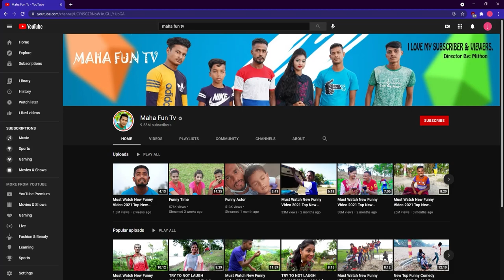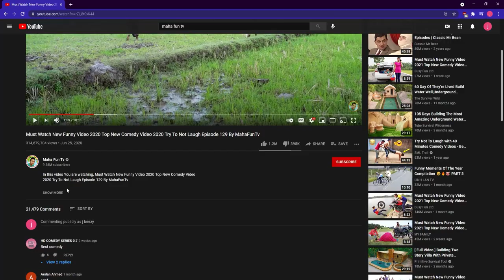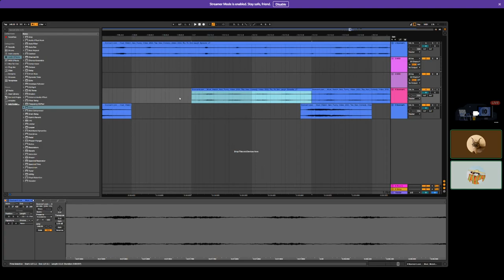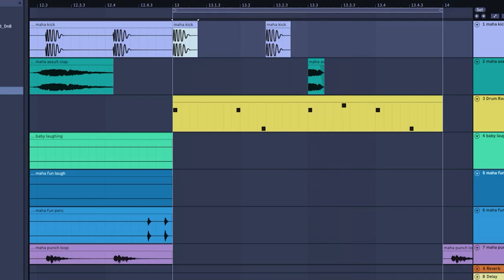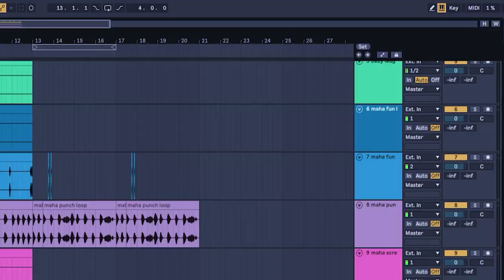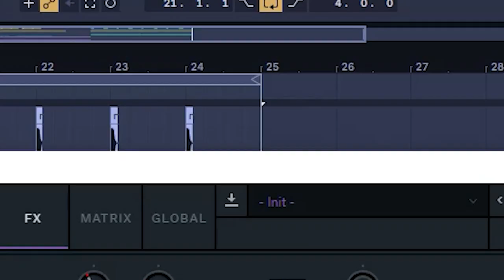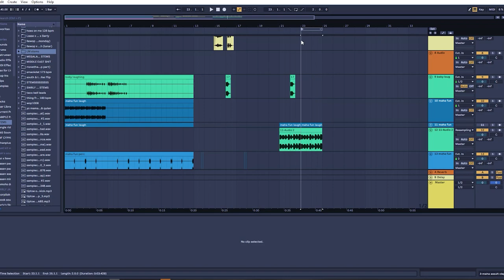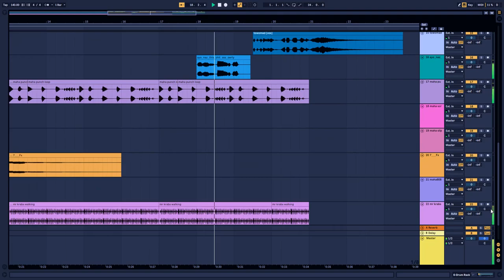the WORST sample challenge [ft. Alparr]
still can't believe this absolute dumpster fire is a real beat we sat there and decided was a good idea to work on. shoutout maha fun tv for the samples tho

TIMESTAMPS:
0:00 intro
00:40 reaction
02:18 alparr part
04:03 llewop part
06:03 rocket powered sound detour
06:27 back to buisness
08:32 the final playback
09:13 outro